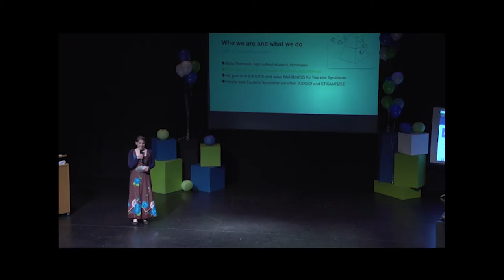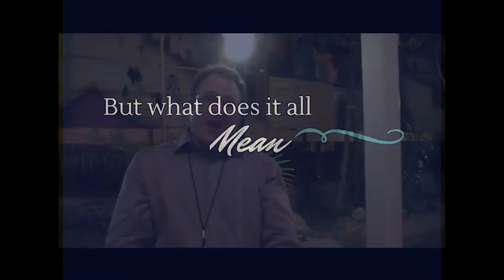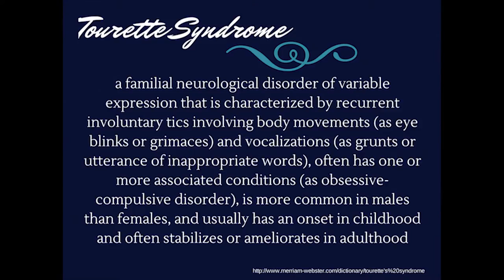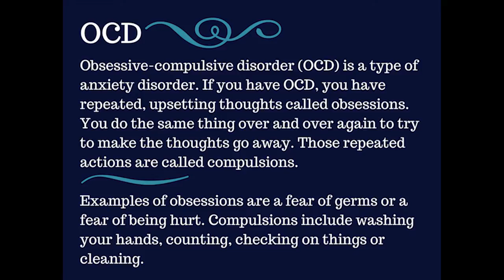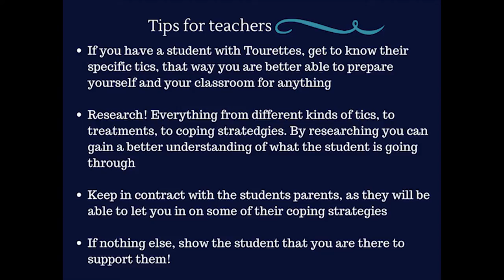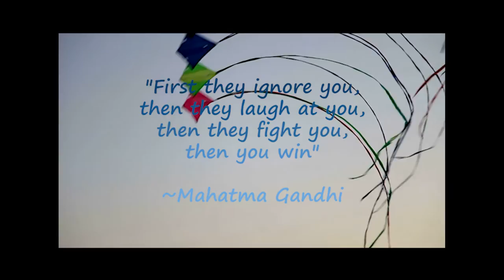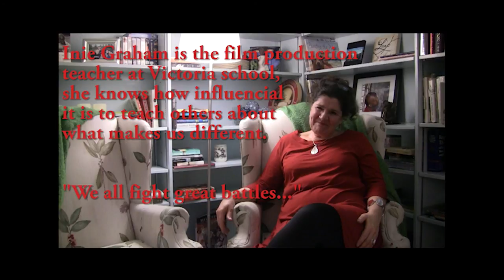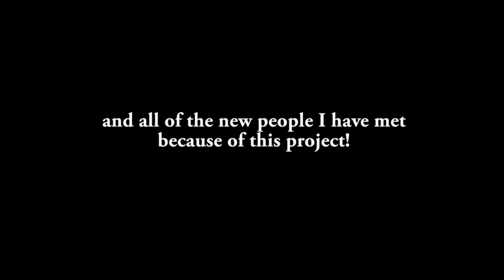What Makes Us Tic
What is it that makes us different?

What Makes Us Tic is a documentary film that aims to inspire and raise awareness about Tourette Syndrome; a commonly misunderstood disorder. With interviews from students, doctors and teachers, the film gives a wide perspective of what it is like to live with Tourette Syndrome.
But ultimately, the film is meant to make you ask "what is it that makes us different?"

This documentary is designed to be a free resource that can be used by anyone to educate others about Tourette Syndrome!

Tourette Syndrome is a neurological disorder that is characterized by tics; which are like an action or a sound that you have to do. Motor tics can be as simple as eye blinking to head jerking, and vocal tics can range from squeaks to barks.
To keep it simple, ticcing is like sneezing. You can only hold in your tics for so long before they explode out of you!
Tourette Syndrome typically occurs between five and twelve years old, and while there is no known cure for the disorder, it will quite often diminish and almost disappear after puberty. But really, Tourette Syndrome is different for every single person with it, so it is hard to pinpoint "normalities" within the disorder.